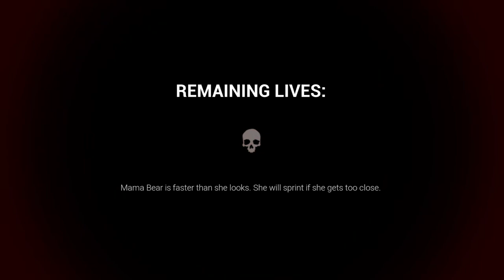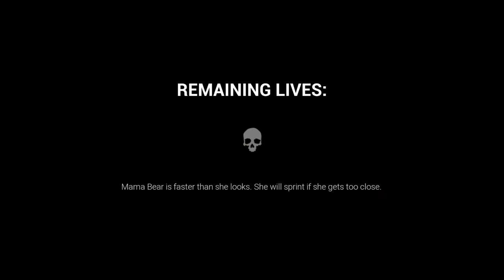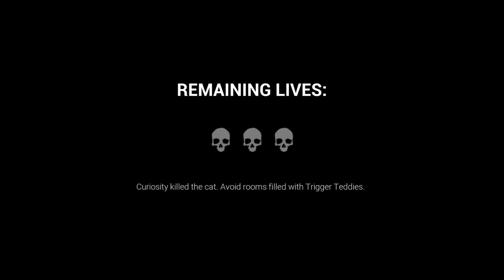DARK DECEPTION - Oh No Mama Bear Is Not Happy And She Is Coming After Me!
In this video i run through the maze to collect gems while running away from crazy monsters!